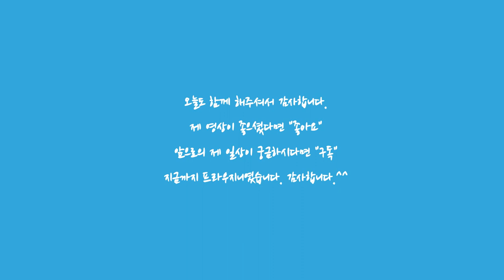로빈 관광 어디까지 해봤니? Lim Fjord 림 피요르드 🚤🛥보트투어 #2 [크로아티아여행][Croatia travel Vlog]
크로아티아의 로빈에서 림피요르드 “투어보트”를 탔습니다.

투어는 대충 4시간 정도 소요가 된다고 하는데..

피요르드의 끝에 있는 레스토랑에서 1시간 휴식시간을 주고,
돌아오는 길에는 해적카페에도 들리고!

로빈으로 돌아오는 길에는 돌고래도 만나고!
즐거운 시간이었습니다.^^